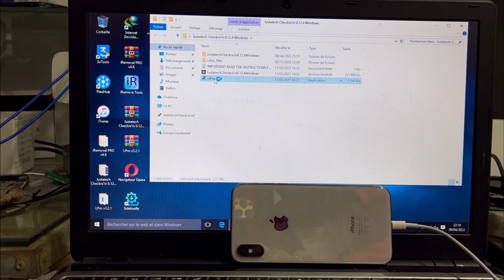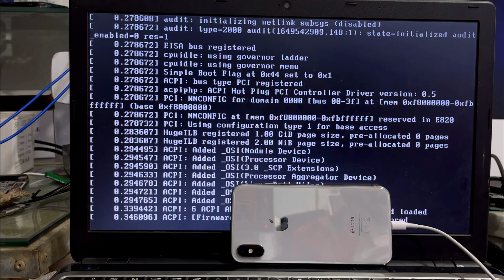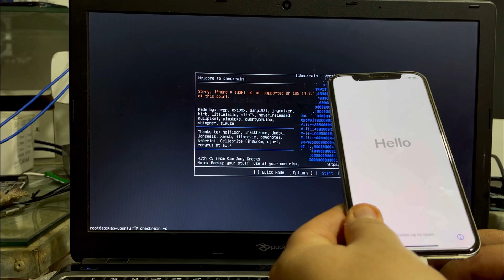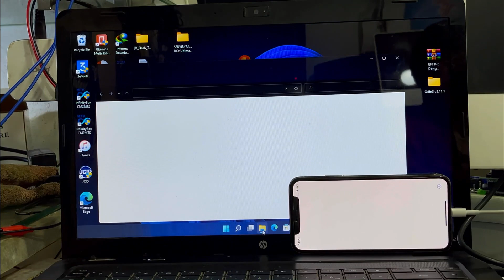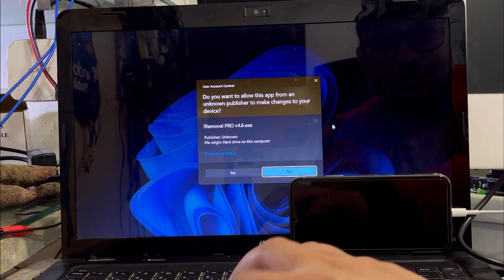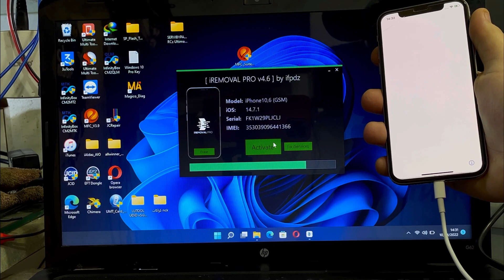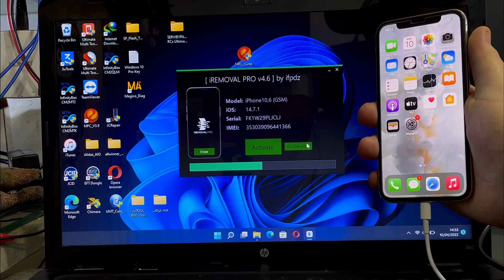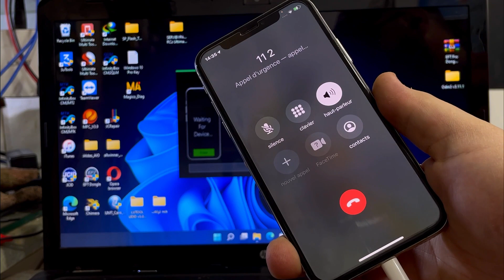bypass iCloud Activation Lock Screen on iPhone & iPad Unlock \ iCloud Bypass Solution Windows PC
🔥 CheckM8 Software 🔥

1️⃣  Bypass iCloud Activation Lock  Screen  [Windows PC & Mac]

Checkm8 is a reliable tool to bypass iCloud Activation Lock Screen on iPhone & iPad running on iOS 12.3 up to iOS 14.8.1.

Download Software

2️⃣  Bypass iPhone SIM \ Carrier Lock  [Windows PC & Mac]

Software keeps you one-click away from bypassing SIM NOT SUPPORTED carrier SIM Lock screen on your iPhone and unlocking your device for use with all possible mobile networks across the world.

Download Software

3️⃣  Apple ID Unlock Tool [FMI OFF OPEN MENU] [Windows PC & Mac]

Turn Off FMI and permanently unlock your iPhone or iPad without the previous owner's password!

Download Software

4️⃣  Apple MDM Bypass via iActivate [Windows PC & Mac]

Bypass MDM (Mobile Device Management) Configuration Profile and remove MDM lock screen on any iPhone & iPad models!

Download Software